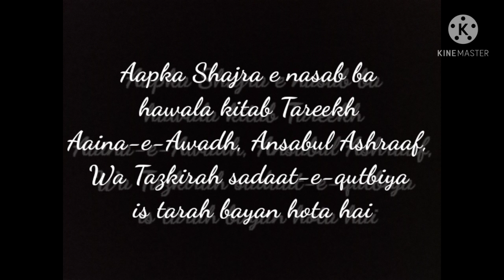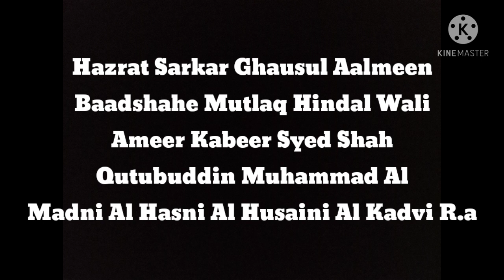Swaneh Hayat Hazrat Syed Shah Mohiuddin Qutbi r.a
background music credit channel - Theahmedsufi